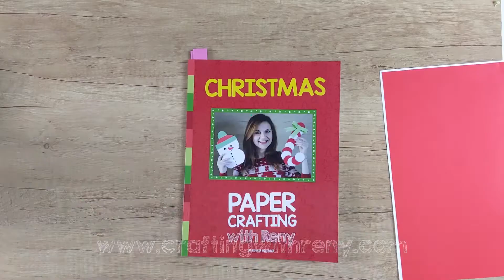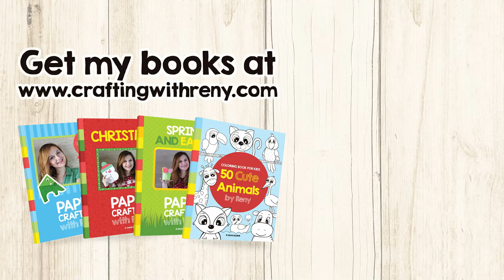Easy DIY Paper Christmas Gnome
Perfect Easy Paper Decoration for Christmas! Try this Paper Craft!